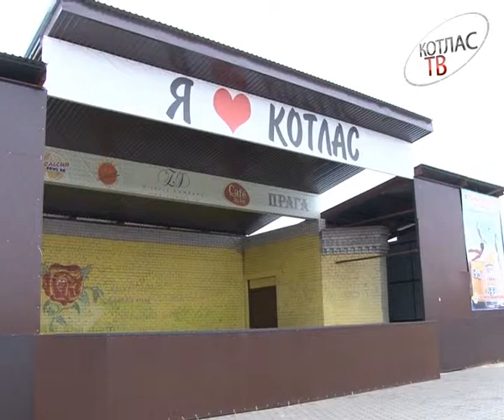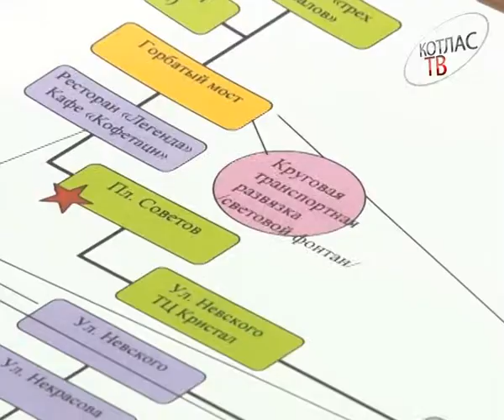Новый год по новому